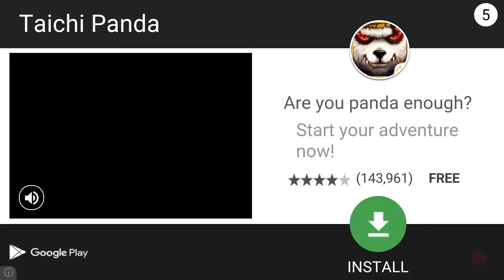FEW ANNOUNCEMENTS!!!!-Short Nebulous gameplay